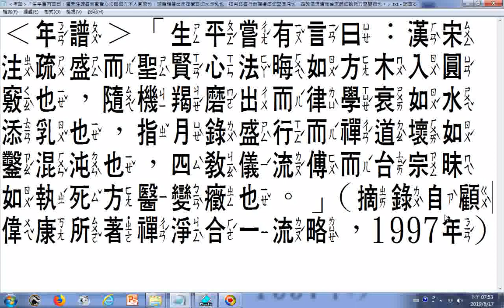‹年譜›「生平嘗有言曰：漢宋注疏盛而聖賢心法晦如方木入圓竅也，隨機羯磨出而律學衰如水添乳也，指月錄盛行而禪道壞如鑿混沌也，四教儀流傅而台宗昧如執死方醫變癥也。」摘錄自顧偉康所著禪淨合一流略，1997年